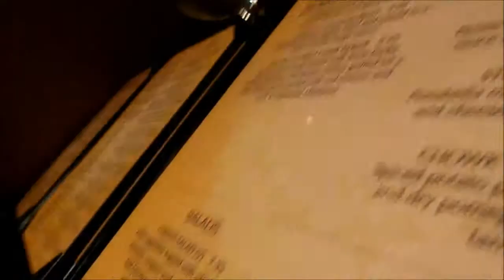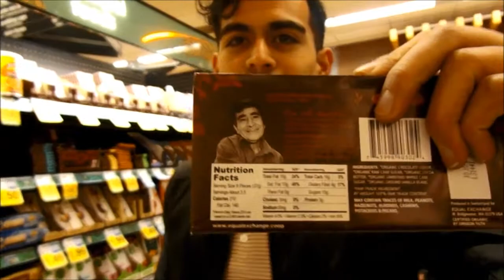Daniel Luna Senior Year Return VLOG: NEW YEARS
The glory goes all and only to my king.. Jesus Christ